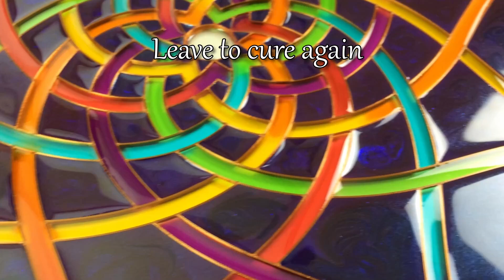Resin Art Star Flower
There are so many ways to color this resin art template, but for this first run out I decided to color the knot itself and put a contrasting solid background.  I used transparent resin dyes for the lines so that you could place it in a window and see through them.  I'm still feeling my way with the different dyes available here in Scotland - so far I prefer the ones I could get in California, but I'm sure a big part of that is just that I was used to those.  I also need to see what premium pigments are available here as I'm running a little low on the RezinArte products I have.  Anyway I hope you enjoy this video and like the final piece.  It was fun to make and looks great in the sun.

along with lots of other cool art related items.